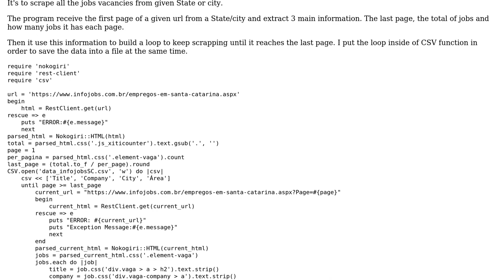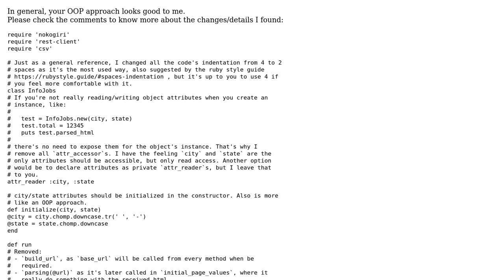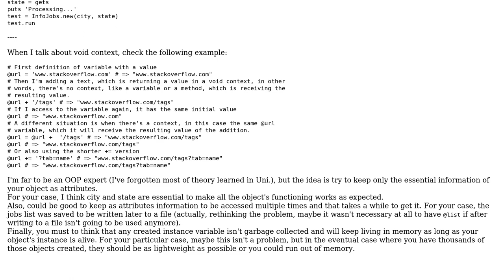Tentative to transform this scrape script into a class object program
With thanks & praise to God, and with thanks to the many people who have made this project possible! | Content (except music & images) licensed under CC BY-SA | Music | Images & others | With thanks to user Greg M user Alter Lagos and the Stack Exchange Network Trademarks are property of their respective owners. You are responsible for your own actions.